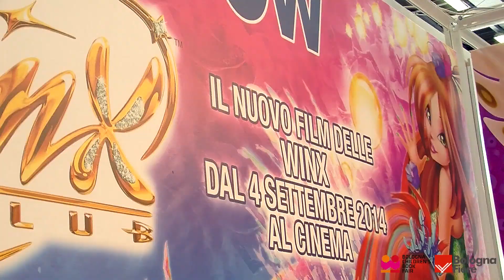Intervista ad Iginio Straffi ideatore delle Winx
in occasione di Bologna Children's Book Fair 2014, intervista ad Iginio Straffi, ideatore delle Winx, che ripercorre la sua carriera nel campo di animazione e fumetto - video by Fabio D'Arco - bolognachannel.tv